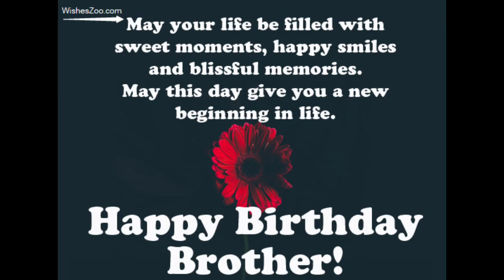Happy Birthday Brother Marcial Joven!